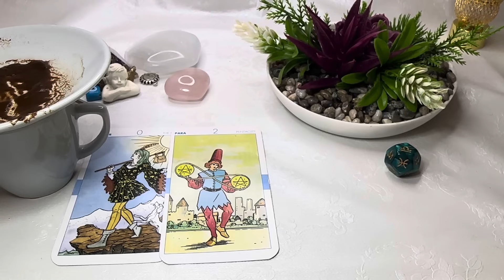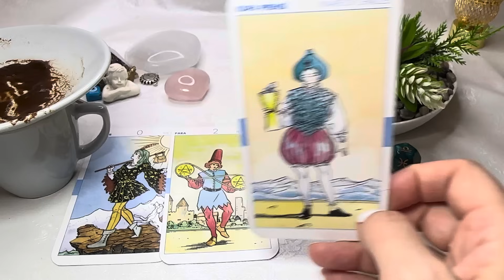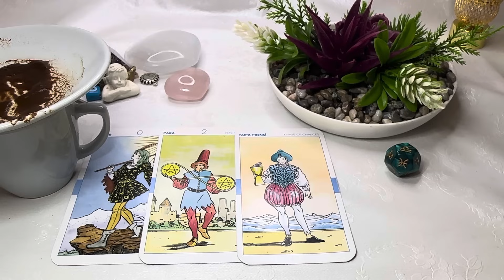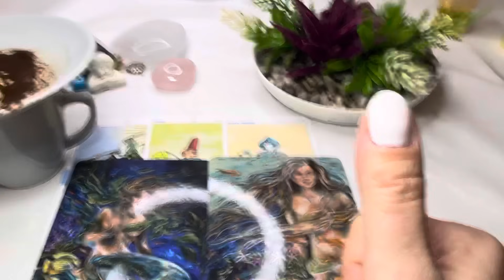Libra NEW OFFERS And NEW BEGINNINGS! Coffee Cup Reading | DECEMBER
This is a coffee cup reading for the next 4 weeks.

💕 ☕️ PRIVATE READINGS ☕️💕